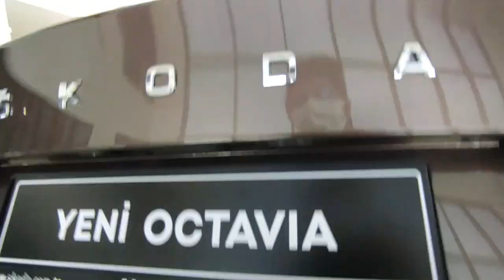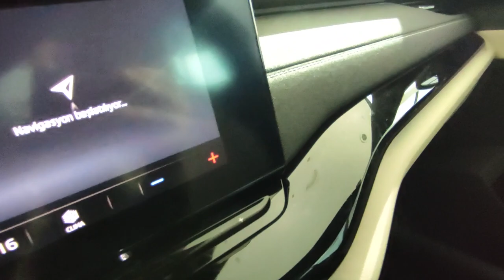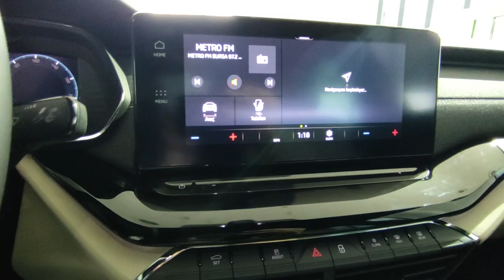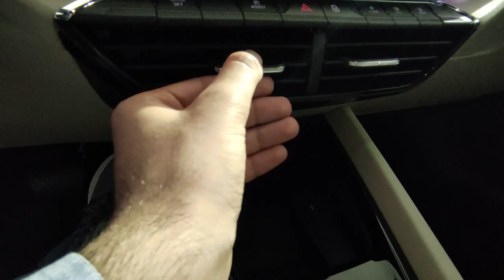UYGUN FİYATLI PASSAT MI? | 2021 Yeni Skoda Octavia İncelemesi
Bu videoda birlikte Yeni Skoda Octavia'ya baktık, artıları eksileri ile ele aldık. Umarım Beğenirsiniz. İyi Seyirler.

Zaman Çizelgesi;

0:00 Giriş ve İntro
0:25 Genel Bilgiler ve Aracın Etrafında Bir Tur
0:48 e-Tec Teknolojisi Nedir? ( 48V Elektrik Motoru ile Güç Desteği Sağlıyor)
1:05 Aracın Etrafından Dolaşmaya Devam
1:08 Ön Tasarım
1:24 Jant Lastik
1:35 Yan Tasarım
1:42 Passat Yerine Alınır mı?
1:52 Bagaj
2:26 Depo Kapağı
2:40 İç Mekan (Arka)
4:45 İç Mekan (Ön)
5:55 Değişen Far Anahtarı
6:02 Sürücü Bölümündeki Ek Göz
6:09 Malzeme Kalitesi
6:19 Direksiyon
6:35 Dijital Gösterge Paneli
6:50 Multimedya
7:40 Ön Konsol
8:27 Kol Dayama
8:37 Güneşlikler/ Gözlüklük/İç Aydınlatmalar
8:50 Kanala Abone Olmayı ve Videoyu Beğenmeyi Unutmayın!